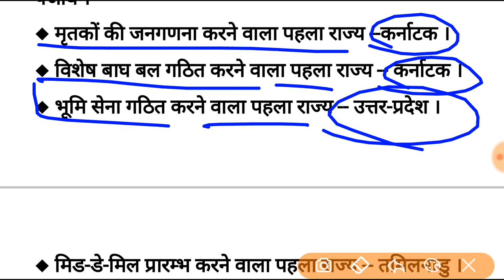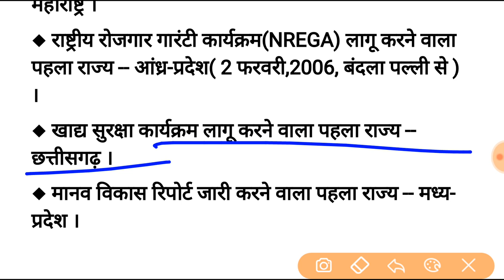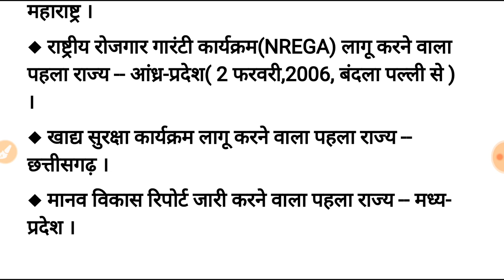भारत का पहला राज्य से संबंधित most imp General Knowledge रट लो | For All Gov Exams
दोस्तों इस वीडियो GK GS GENERAL KNOWLEDGE देखेंगे जो सभी प्रतियोगी परीक्षाओं जैसे SSC RAILWAY GROUP D ALP BANK IBPS SBI CLERK UPSC PSC POLICE TEACHER NDA Army  ALL STATE GOVERNMENT EXAM के लिए अत्यंत महत्वपूर्ण है।